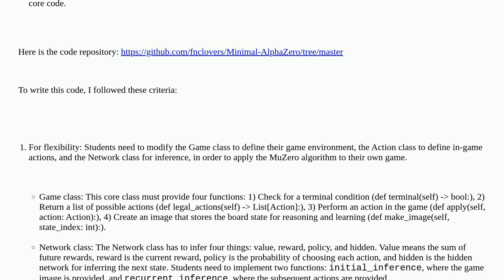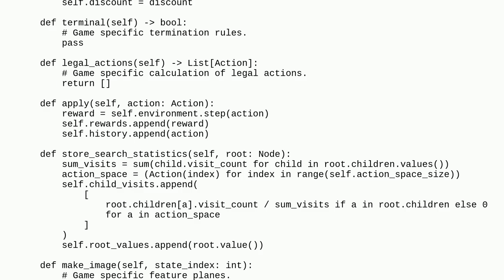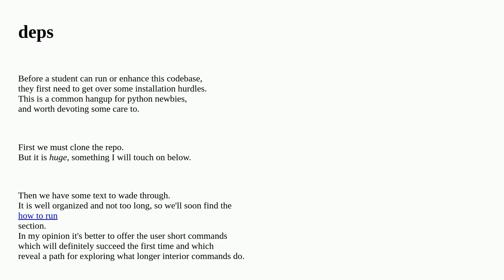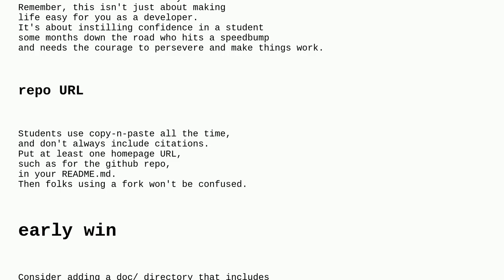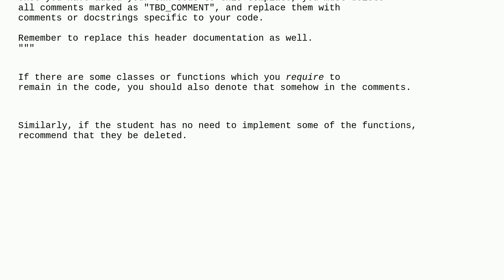Codereview: Minimal AlphaGo algorithm implementation for game 2048, connect4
Minimal AlphaGo algorithm implementation for game 2048, connect4

A special thanks goes out to the community

  game python 2048 machine-learning